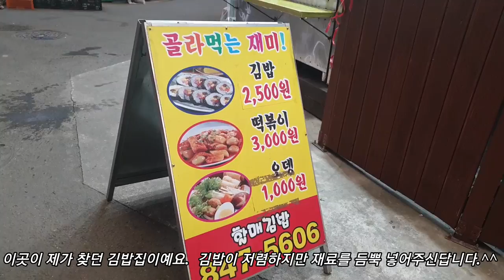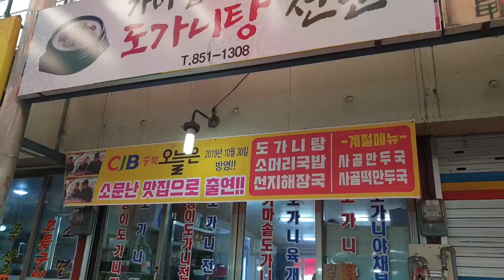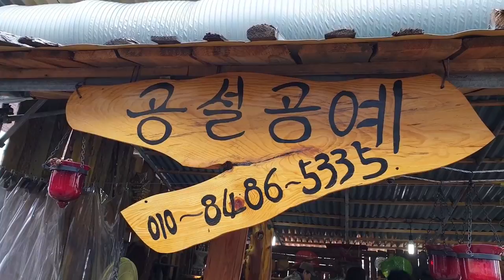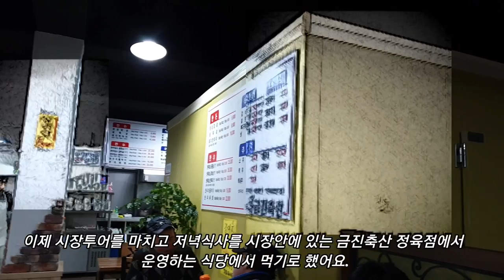충주재래시장 전통시장 먹거리 탐방 - 충주재래시장, 충주무학시장, 충주자유시장, 공설시장에서 먹거리 볼거리 탐방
이 영상은 재래시장 전통시장 먹거리 탐방으로 충주재래시장인 충주무학시장, 충주자유시장 그리고 공설시장에서의 먹거리와 볼거리를 보여드립니다.
충주재래시장에서 꼭 맞봐야 할 것으로 만두와 떡만두, 속이 푸짐하고 두꺼운 할매김밥 그리고 시장 정육점에서 운영하는 저렴하고 맛있는 갈비탕을 추천하며 볼거리로는 공설공예를 찾아 직접 나무를 깎아 만든 생활용품을 저렴하게 구입하실 것도 추천합니다.